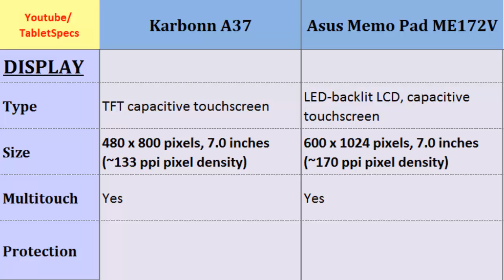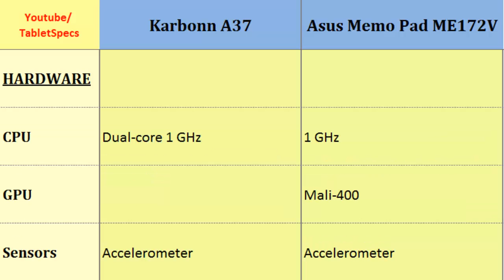Karbonn A37 OR Asus Memo Pad ME172V, Details comparison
Karbonn A37 OR Asus Memo Pad ME172V, Details comparison : A37  - Memo Pad ME172V, Specs Comparison: Dual-core, 1 GHz, 480 x 800 pixels, 7.0 inches, 1 GHz, 600 x 1024 pixels, 7.0 inches, Sensors, Screen Size, CPU, FM Radio, Loudspeaker, Data etc